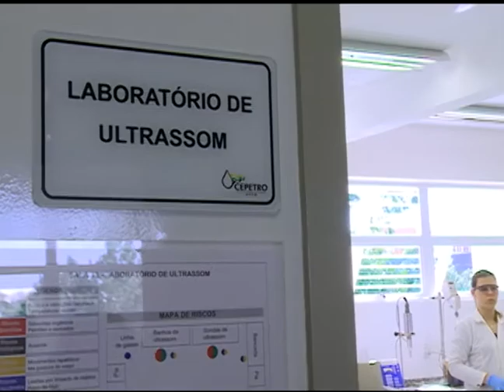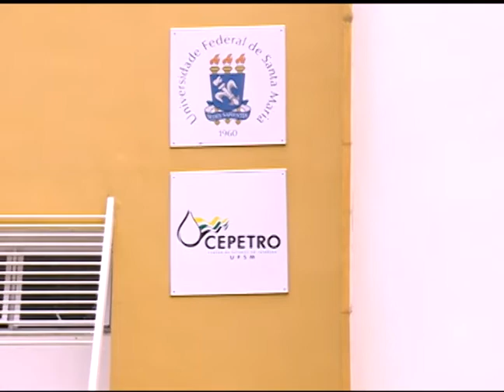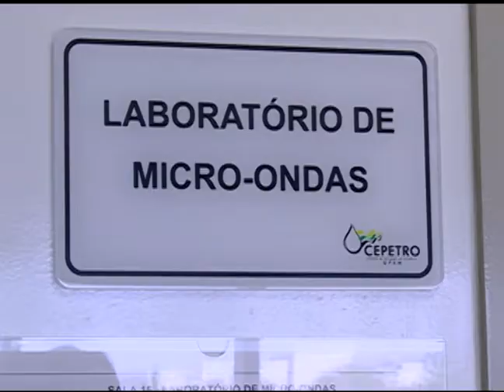Notícias da UFSM - Pesquisa da UFSM recebe prêmio da Petrobras